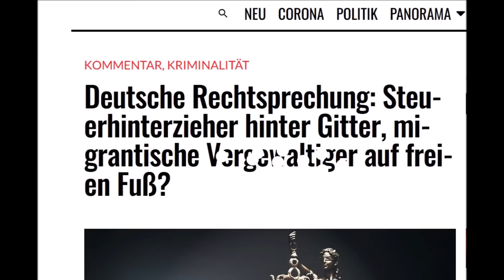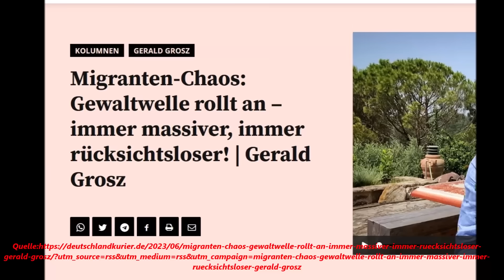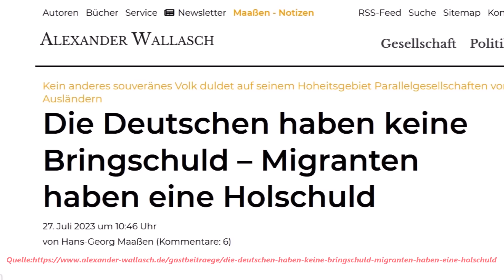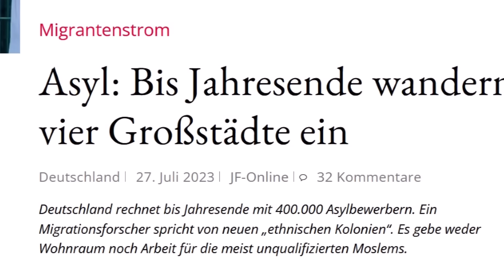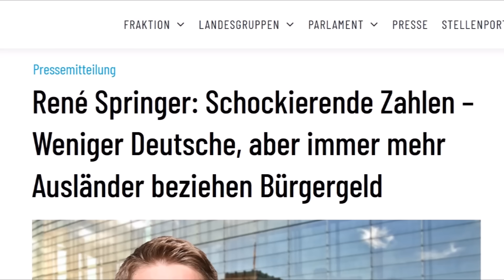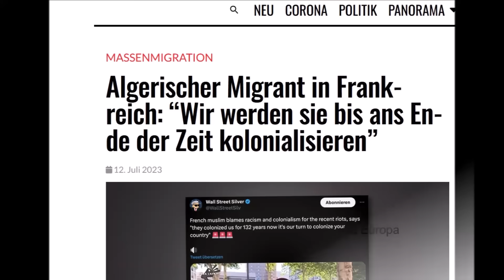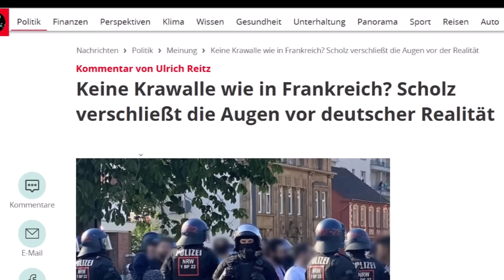MEGA WELLE ROLLT AUF UNS ZU ! ALICE WEIDEL, ANDREAS POPP